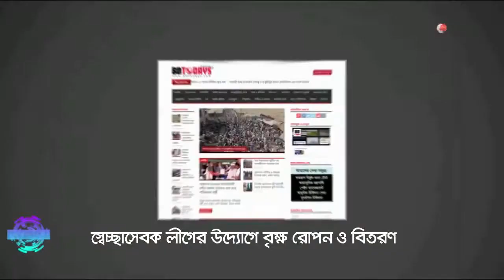স্বেচ্ছাসেবক লীগের উদ্যোগে বৃক্ষ রোপন ও বিতরণ || মুজিববর্ষ || ঝিনাইদহ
মুজিববর্ষ উপলক্ষে ঝিনাইদহে গাছের চারা রোপন ও বিতরণ করা হয়েছে। সোমবার দুপুরে পৌর স্বেচ্ছাসেবক লীগের উদ্যোগে কেন্দ্রীয় শহীদ মিনার চত্বরে এ কর্মসূচীর উদ্বোধন করা হয়।

এসময় জেলা স্বেচ্ছাসেবক লীগের সাধারণ সম্পাদক সরোয়ার জাহান বাদশা, সদর থানা শাখার সাধারণ সম্পাদক ওহিদুজ্জামান উজ্জল, পৌর স্বেচ্ছাসেবক লীগের সভাপতি অমিয় মজুমদার অপু, সাধারণ সম্পাদক মনিরুজ্জামান ফয়সালসহ অন্যান্যরা উপস্থিত ছিলেন।